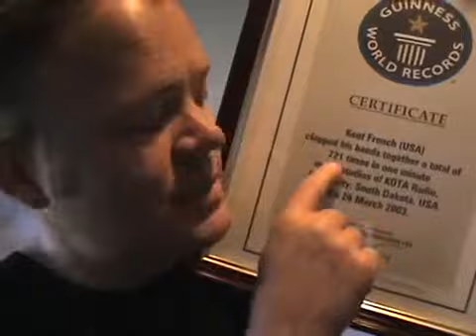WORLD GUINNESS RECORD......